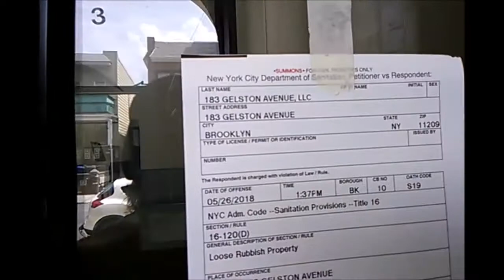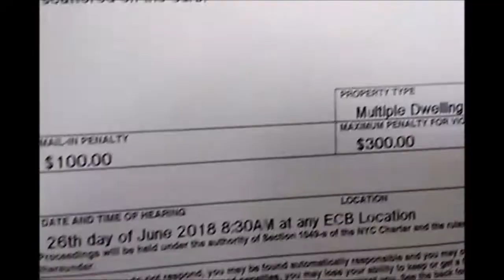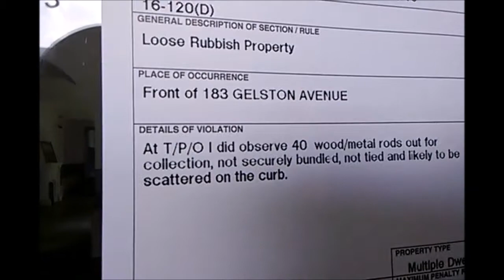BREAKING: DSNY Sanitation Agent Caught On Video Committing Class A Misdemeanor To Meet Ticket Quota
Loose Rubbish: Light refuse or rubbish, which is likely to be blown or scattered about the street, shall be securely bundled, tied or packaged before being placed out for collection. §16-120(d) FINE: $100 - $300

I am a candidate for United States Senator for New York

Nov. 6, 2018: Write-in MARCUS CONTE
We will defeat corrupt Kirsten Gillibrand
(The evil one who preceded Crooked Hillary Clinton)